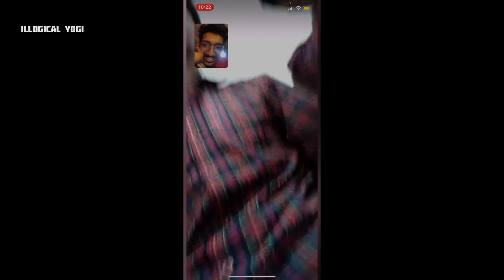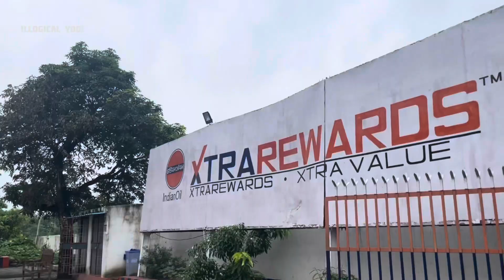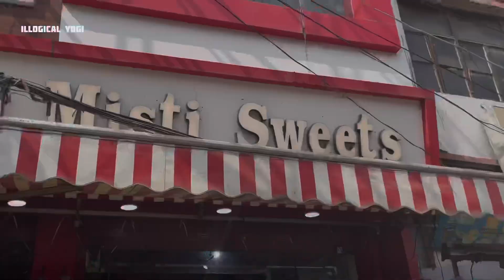Apne Bhaiya ka College Me Masti 🎒 😍 | vlog |Yogi Bhaiya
!Vlog and Entertainment purposes only!

➤ Some Love For Motorcycle and Travel ❤️

All content provided by this channel is meant for
EDUCATIONAL,ENTERTAINMENT and INFORMATIONAL PURPOSE only.

INQUILAB ZINDABAD 🇮🇳